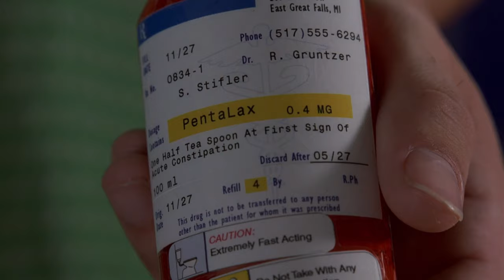Finch Takes Laxatives | American Pie (1999)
Finch is forced to use the school bathrooms when Stifler spikes his coffee with laxatives!

American Pie: In a bid to end their misfortune with women, four friends, Jim, Oz, Finch and Kevin, try every trick in the book to ensure that they lose their virginity before prom night.